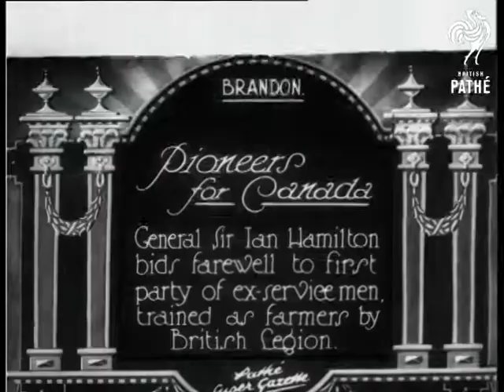Pioneers For Canada (1927)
Item title reads:  "Pioneers for Canada. General Sir Ian Hamilton bids farewell to first party of ex-sevicemen, trained as farmers by British Legion."

Brandon, Suffolk

M/S general, and officials in hats, greet ex service men. They watch men hammer stakes in the ground using sledge hammers. Sir Ian stands on steps to speak to the small assembled group  and bids them farewell, and shakes hands, entusiastically. He appears to say 'well done' to each of about 12 men.
 FILM ID:676.11